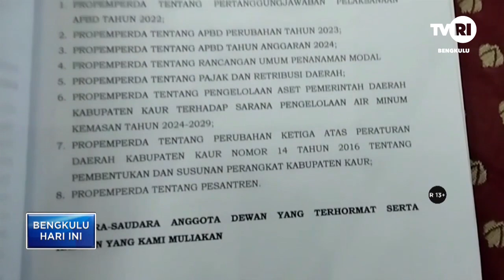8 RAPERDA DIAJUKAN KE DPRD KABUPATEN KAUR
BERITA 29 APRIL 2023